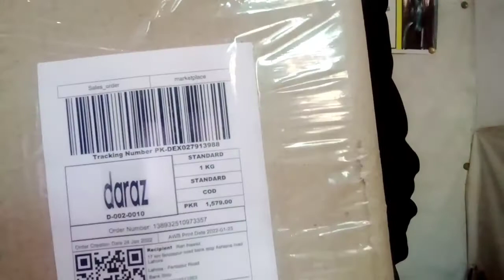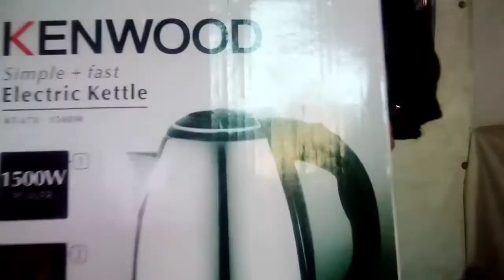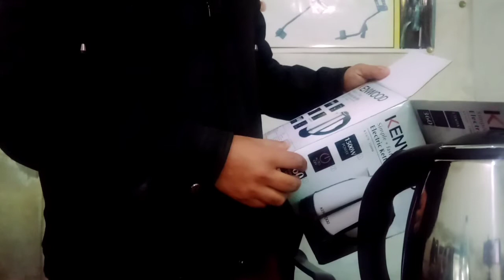Daraz Quality, Unboxing Electric Kettle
Daraz.com
Quality of Daraz Mall
Unboxing
Online Shopping
Online items Quality
Islamic Knowledge RNK